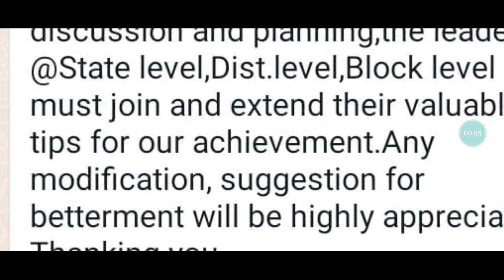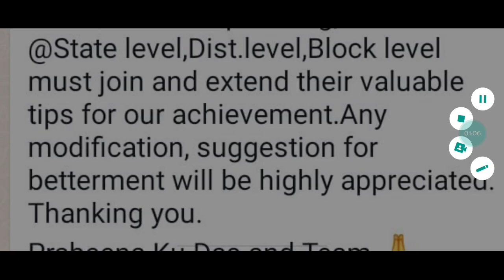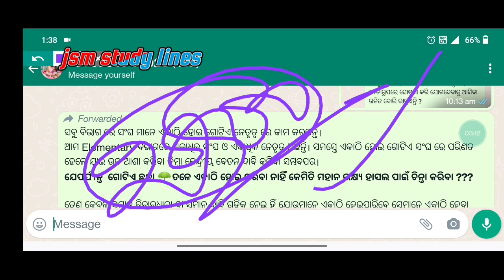ପ୍ରାଥମିକ ଶିକ୍ଷକଙ୍କ ଦାବି ହାସଲ ପାଇଁ ପୁଣି ଆନ୍ଦୋଳନ || ମଇ ଦ୍ଵିତୀୟ ସପ୍ତାହରେ ଆନ୍ଦୋଳନ || decission tomorrow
ଆସନ୍ତାକାଲି ଓଡ଼ିଶା ପାଇଁ ବଡ଼ ଘୋଷଣା | ସମସ୍ତ ସରକାରୀ ଚାକିରିଆଙ୍କ ପାଇଁ ଖୁସିର ଖବର | ବିଜୁବାବୁଙ୍କ ଜନ୍ମ ଜୟନ୍ତୀ